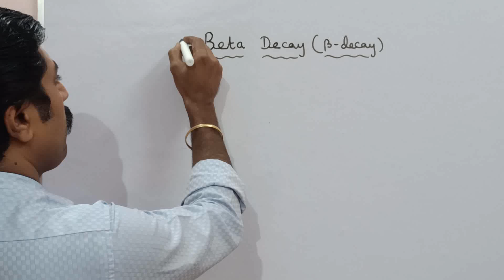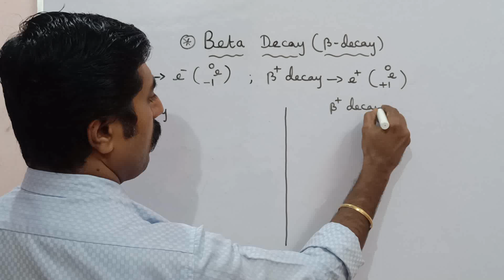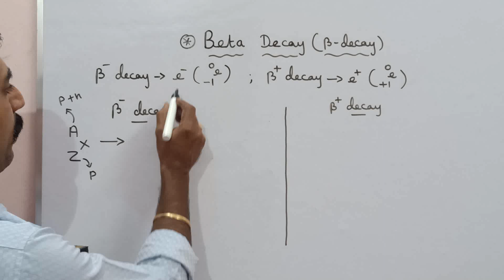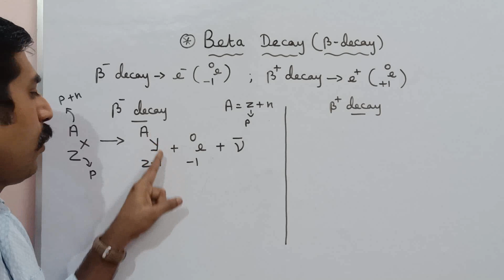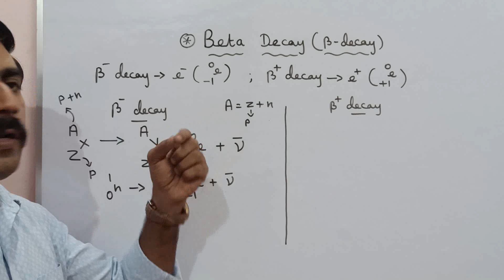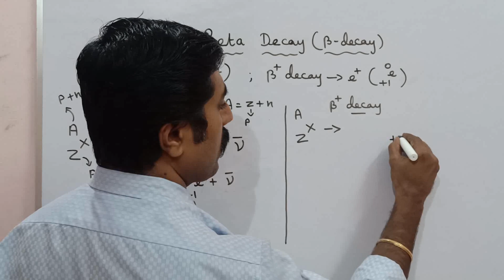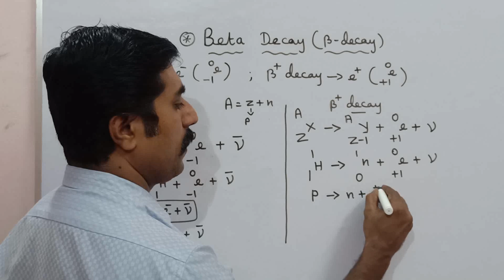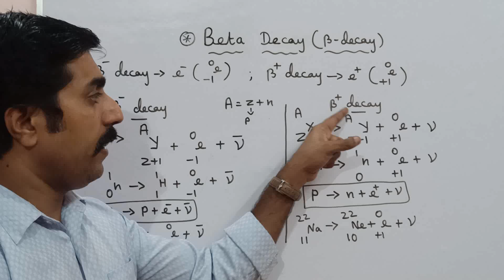Beta decay|Types|full explanation|Atomic and Nuclear Physics|12 Physics|sky physics